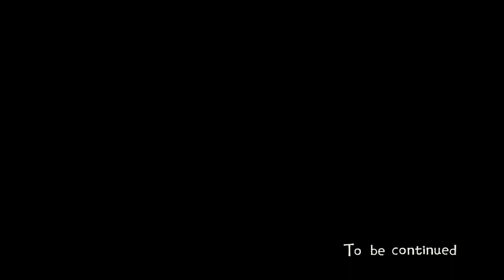WORLD RECORD - Eastward Chapter 7A in 23:41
This is my first ever speedrun of this game, so I chose my favorite chapter. I think I did pretty good. :)

There were a few mistakes early on, and everything after the mini-boss skip was messy because of nerves, but other than that, good run.

The bomb clip at 21:23 was actually something I came up with myself; it's much more reliable than clipping through the door, and still saves time if done optimally (which It wasn't here unfortunately).

I'm also not sure what's up with the footage being so choppy; my laptop is just like that, I guess.